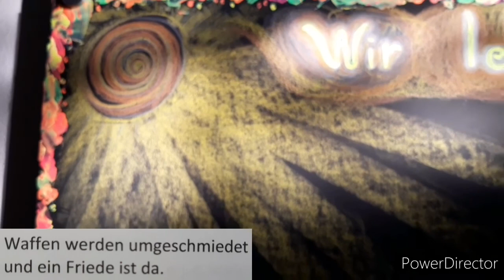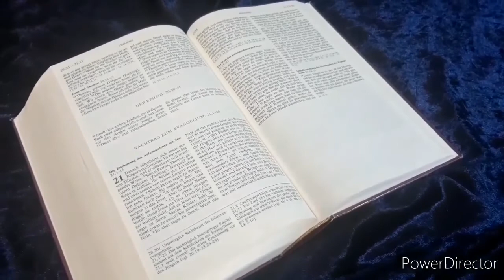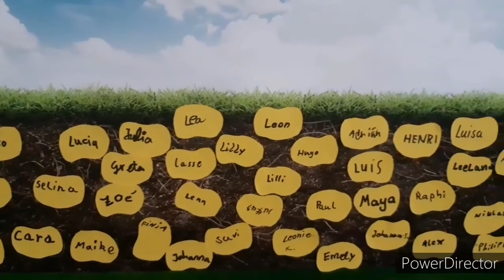Familiengottesdienst 19.4.2020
Thomas - Jesus lässt sich berühren